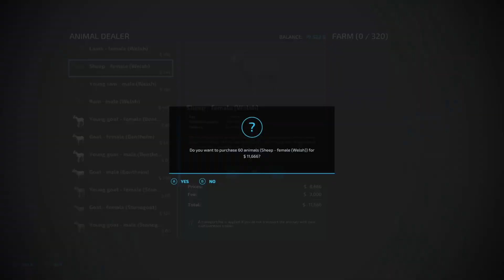Farm Simulator 22 | The Old Farm Countryside | Ep 5 | Buying sheep | FS22 Time-Lapse Series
The Path to Making Millions: Master Farming Simulator 22
Hey guys New Series Map The Old Farm Countryside!!!  Follow me down memory lane as we try to make this old popular farm into what it once was,  As we raise sheep's, cows, and chickens!!!  No real goal but to make millions on hard mode Income!!!